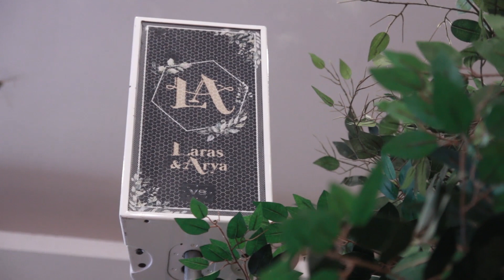The One, Pilihanku, Terdiam, Setapak Sriwedari - Harmonic Music (Live Cover)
Maliq & D’Essentials terkenal dengan kekayaan nuansa yang menggabungkan berbagai genre. .
Dengan beat yang riang dan lirik romantis, lagu-lagu dari Maliq & D’Essentials akan sangat pas untuk didengarkan saat momen pernikahan.

Jadi kamu paling suka lagu yang mana nih? jangan lupa tulis lagu terfavoritmu di kolom komentar ya..

Dan semoga menjadi referensi lagu-lagu untuk pernikahan anda :)

Thanks for your watching and hope you enjoy.. ; )

Harmonic Orchestra

"Celebrate Your Best Moment With Us"

Profesional Music Entertainment for : | Wedding | Gathering | Birthday Party | Meeting |
Provide Sound System For All Event.

Further Information :

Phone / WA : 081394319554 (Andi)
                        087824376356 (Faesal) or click